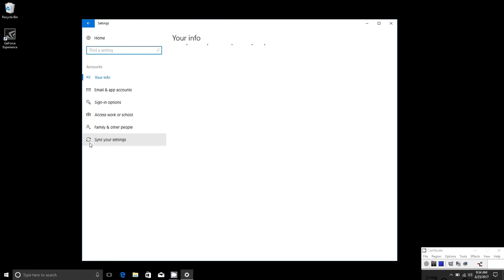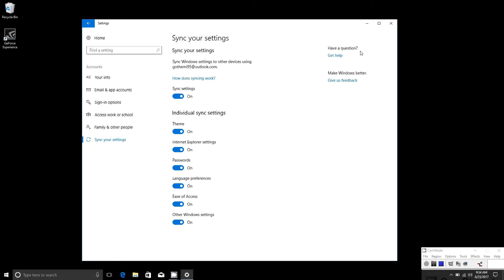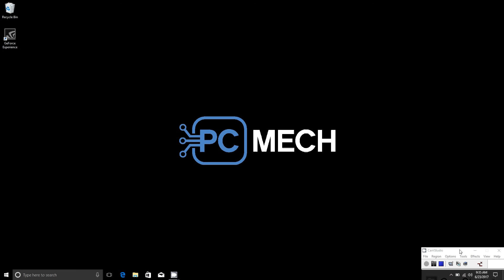How to sync notifications between devices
Brad shows you how you can use Windows 10's syncing features to get notifications anywhere!